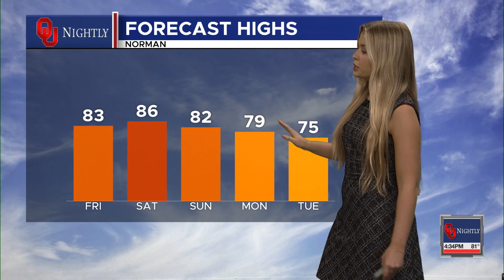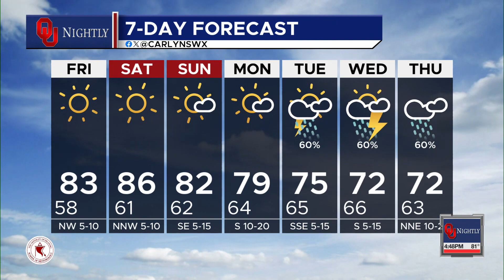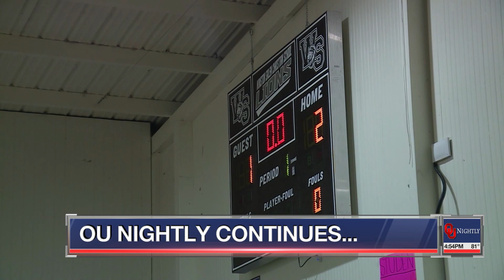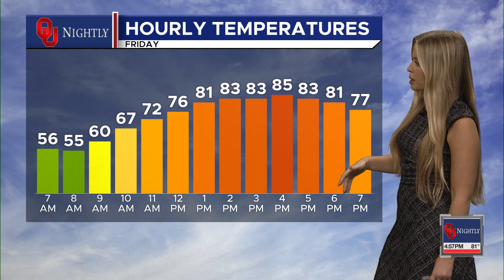Thursday Newscast October 19, 2023